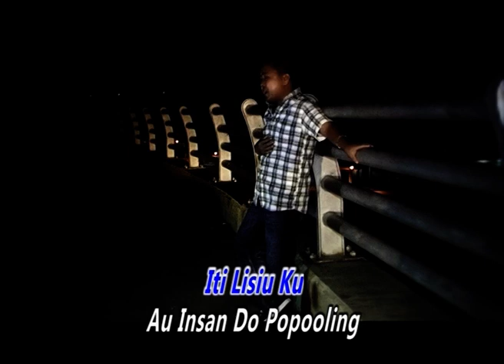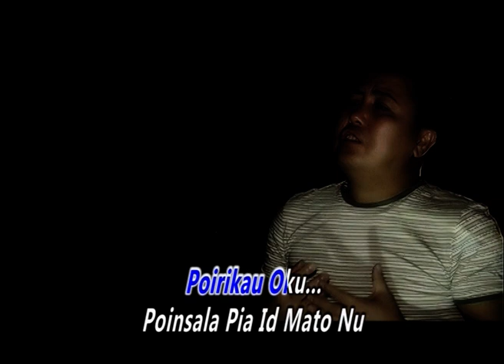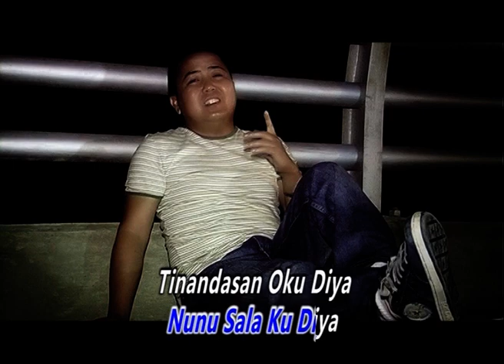Sannie Hassan Mudin - Songkuro Girot Tupus Ku